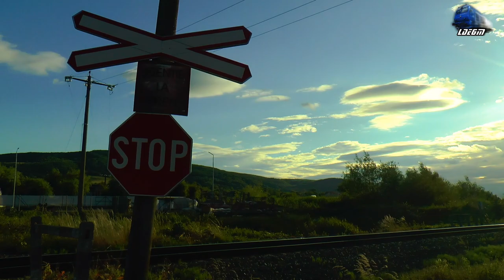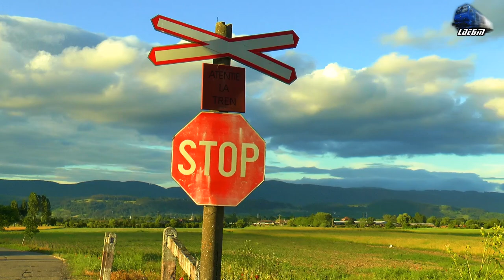Trenuri pe Apus în Munții Apuseni/Trains on Sunset in Apuseni Mountains - 14 June 2021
00:30 IR1946 - Satu Mare-Carei-Valea lui Mihai-Săcuieni Bihor-Oradea-Aleșd-Ciucea-Huedin-Aghireș-Cluj Napoca-Câmpia Turzii-Războieni-Teiuș-Blaj-Copșa Mică-Mediaș-Sighișoara-Rupea-Brașov-Pradeal-Azuga-Bușteni-Sinaia-Comarnic-Câmpina-Ploiești Vest-București Nord-Ciulnița-Fetești-Medgidia-Constanța-Eforie Nord-Eforie Sud-Costinești-Neptun-Mangalia - Piranda GM 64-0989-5 RO-SNTFC
03:00 IR143-2 Oradea-Aleșd-Bratca-Ciucea-Huedin-Aghireș-Cluj Napoca - Automotor Săgeată Albastră Desiro VT642 DMU RO SNTFC
04:22 R3646 Oradea-Oșorhei-Tileagd-Telechiu-Aleșd-Vadu Crișului-Șuncuiuș-Bratca - Automotor Săgeată Albastră Desiro VT642 DMU RO-SNTFC
06:30 DB Cargo Freight Train/Marfar/Guterzug - 060-DA/LDE2100 Constantin Brâncoveanu 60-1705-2 RO-DBC

14 June 2021